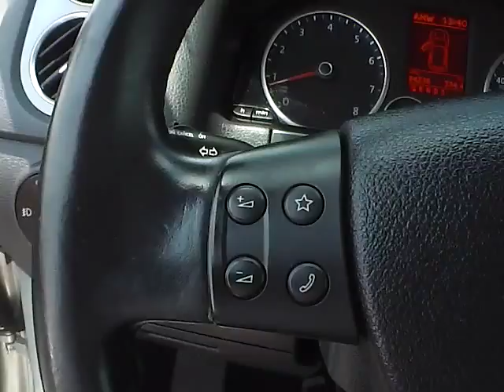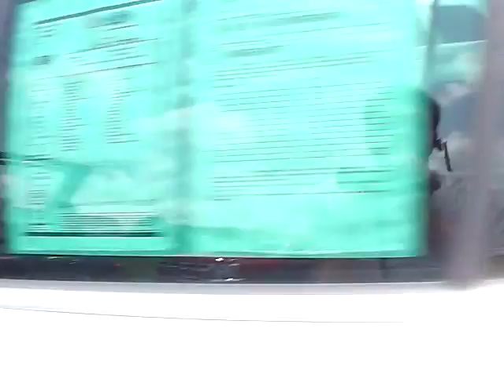2009 Volkswagen Tiguan SE For Sale Columbus Ohio